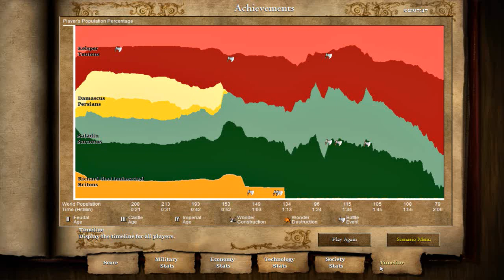Let's Play Age of Empires II: HD Edition, Part #54 - We Won, Right? [The Emperor Sleeping, 3/3]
Um, kinda.